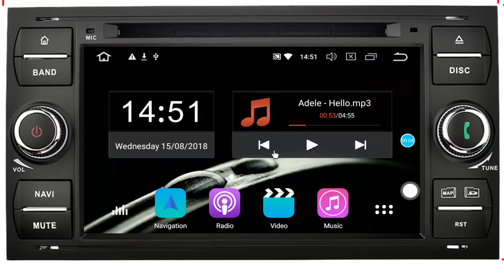OHOK ACC Delay setting